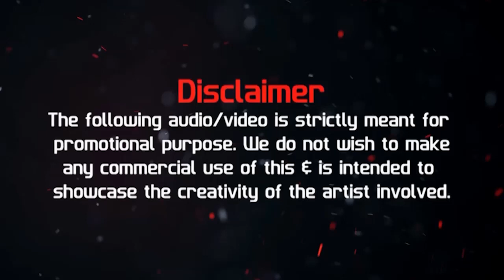Sheher Ki Ladki Song | Dj Abhishek x Dj Ankit Rohida | Promo Video Mix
Video Edit : Kaash

FOLLOW DJ ABHISHEK ON SOCIAL SITES